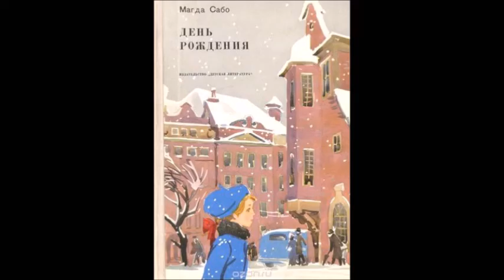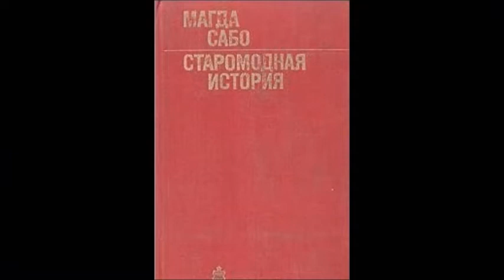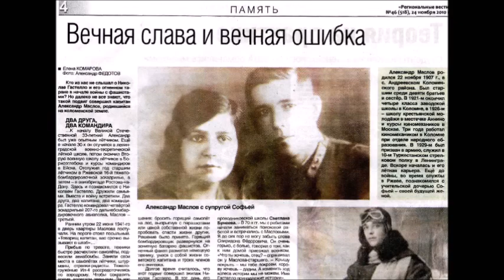Ещё один год. Старомодная История.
Старомодная история.

Все изображения в этой видеопародийной компиляции - из открытого доступа для некоммерческого использования.